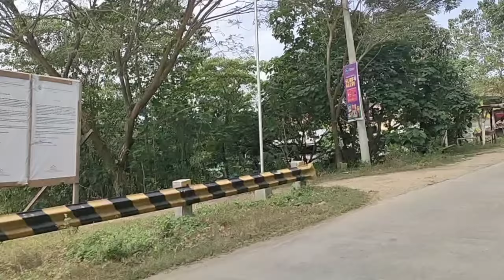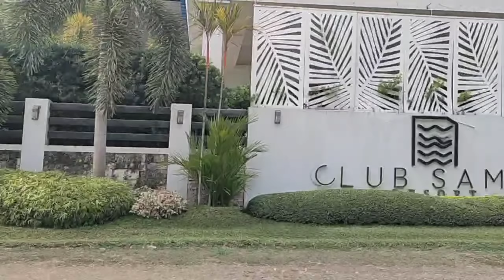Haba ng Pila pauwi from Samal Island To Davao | JahazGM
Sobrang Haba na ng Pila Pauwi